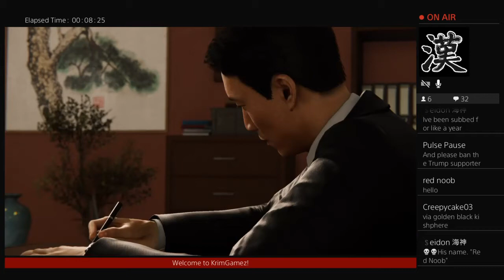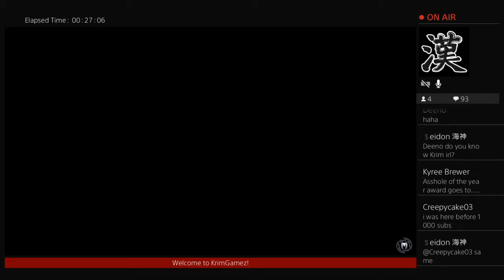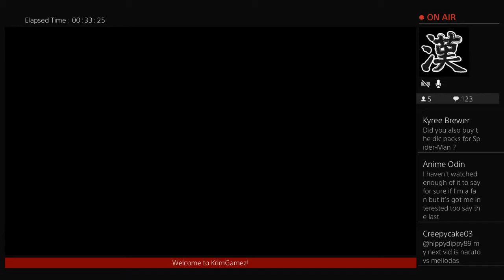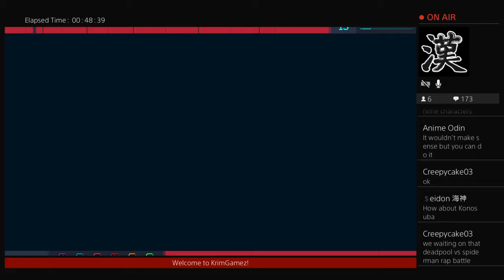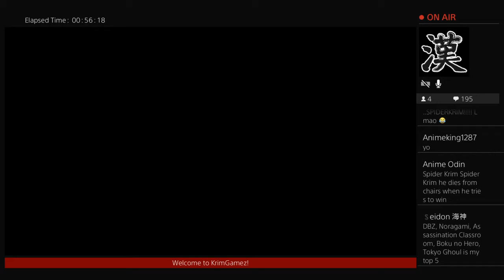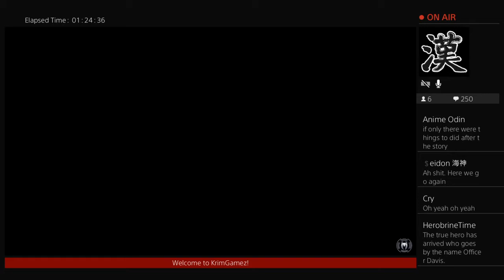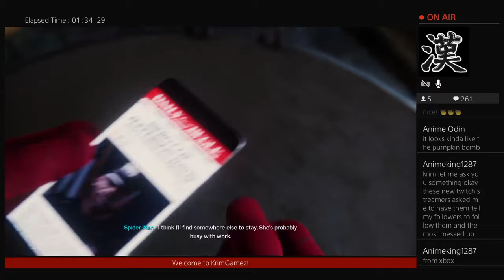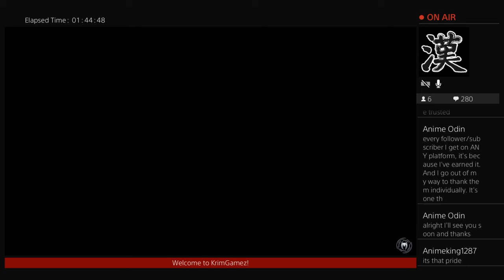Welcome To KrimGamez!!!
Hey there, everybody! Antuan "Kriminal" Mosley here, Founder of Krimcuree Productions and I'm here to represent! I'm from Orlando, Florida, and I'm the host of many self-made projects, including the one that got me into the business, which is entitled, "Kriminal's Deep Thoughts." Currently in my 11th year, things are looking up for me, and I hope to get even higher than this. (lol)

Some creations include:

"KrimReacts," which I am slowly on the way to becoming a well-known Reactor!

"The Krim Show," which takes you on a journey through certain moments in my life.

"Ask Kriminal" - a show that had my fans and followers ask me anything!

"Krim Show - Game Night," which I play requested video games, both old and new! (Huge inspirations behind doing this project for sure!)

I'm striving to get my name known out here, and it's crazy to know that I actually have fans from other countries! So, I must be doing something right! (lol)